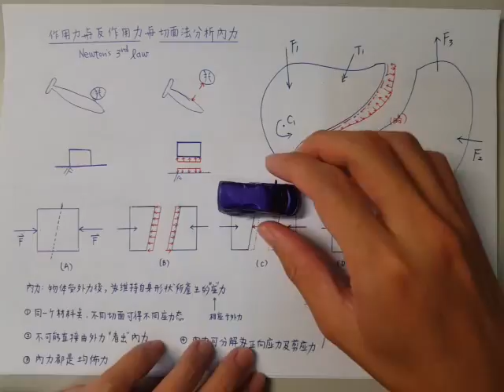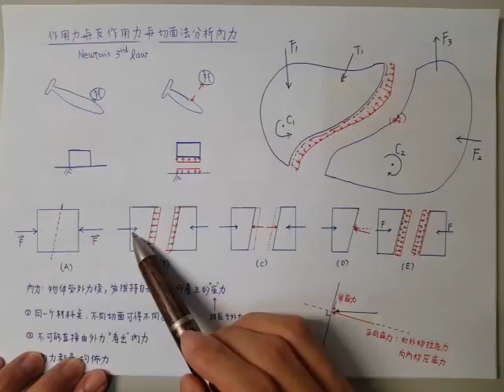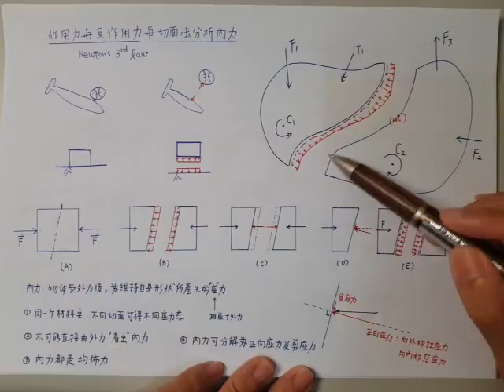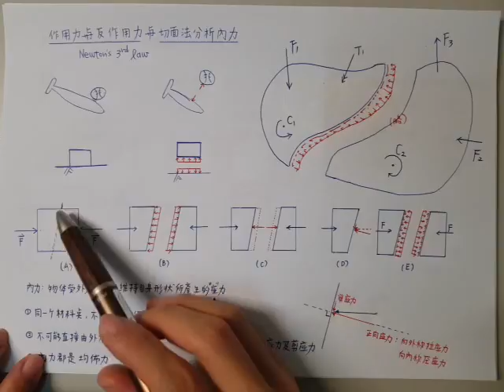土壤力學027-作用力與反作用力及切面法分析內應力基本原理(附CC字幕)